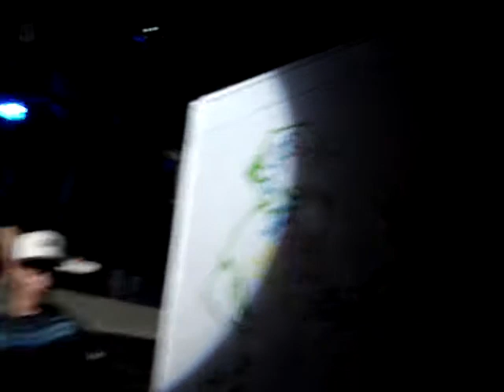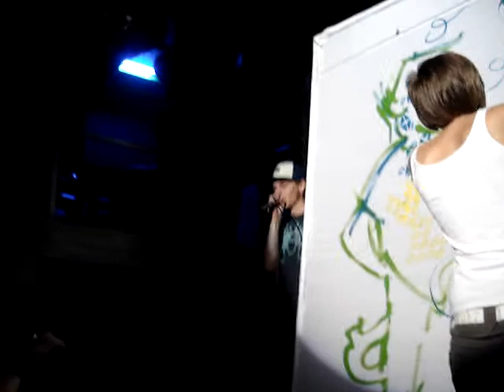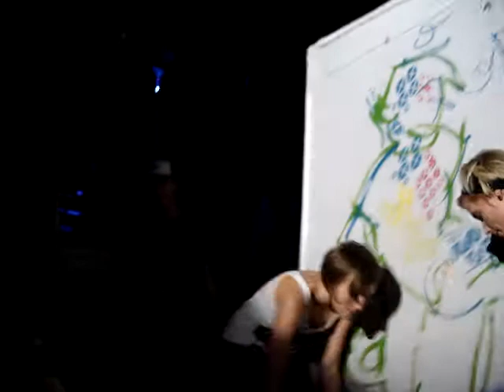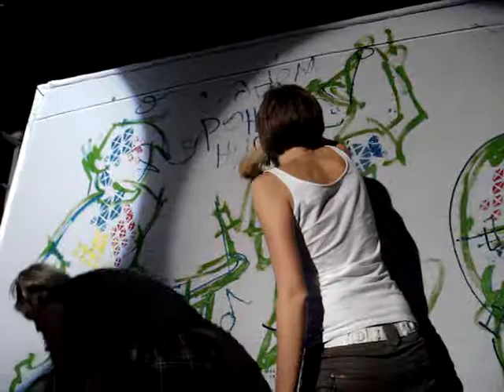Айфо - Тоска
Live @ Nirvana club. "Ай-Фо. 4 года!" party. 26.09.09